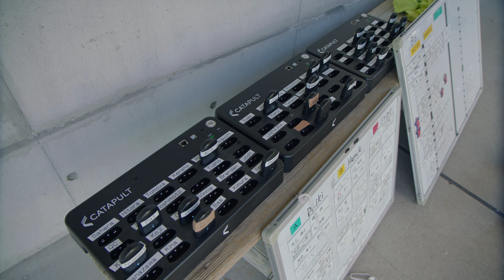③Behind the Camp｜高知合宿 [PART 3]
Hanazono Kintetsu Liners
League One 2023-24 シーズン最初の高知合宿
First camp at Kochi Prefecture to kick off the League One 2023-24 season.

場所：高知県

Camera   @MatthewCarmody